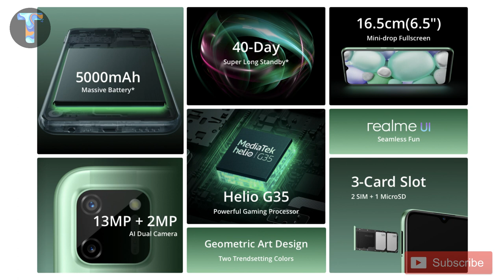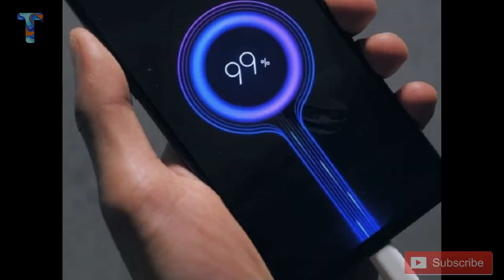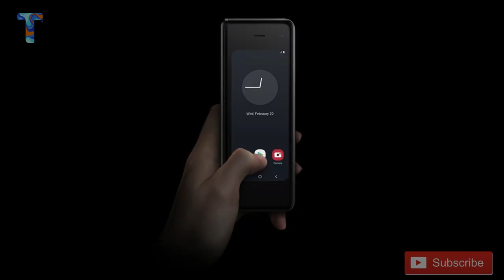Galaxy Z Fold 2, Realme C11, Mi Air Compressor, Oppo A12s, Realme 121W fast charge Tmax Super News#9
Doston 🙏,  Aaj ka Tmax Super News mein maine bataaya hai Samsung Galaxy Z Fold 2, Realme C11, Mi Electric Air Compressor, Oppo A12s Launching details & specs & Realme 121 W fast charging ke baare mein. Bahut saare aise hi Tmax Super News Hain. 💥💥💥  Dekhiye mere saath.